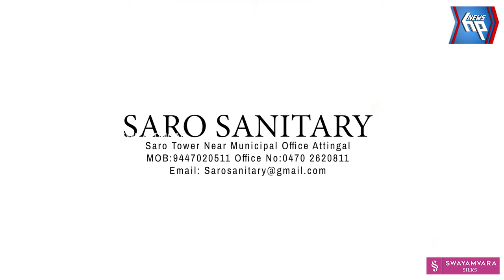ആറ്റിങ്ങൽ നഗരസഭ ഭരണ സമിതിയ്ക്കെതിരെ ബി ജെ പിയുടെ പ്രതിഷേധ മാർച്ച്‌